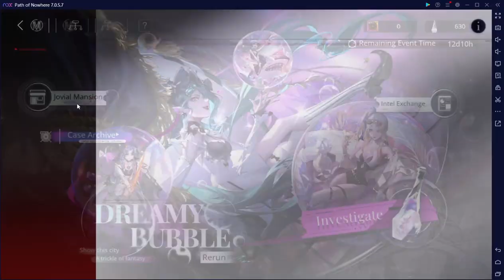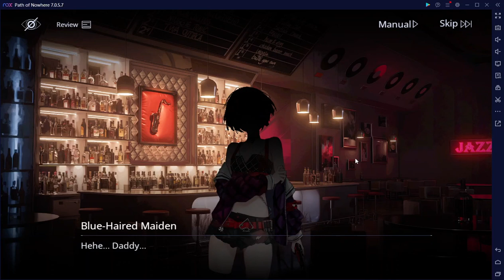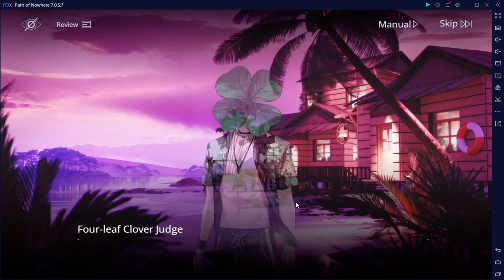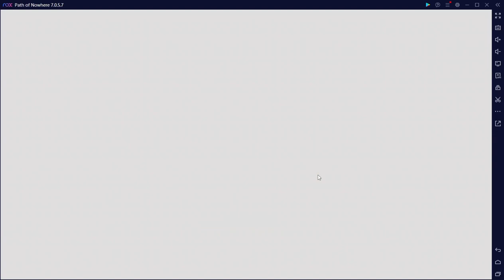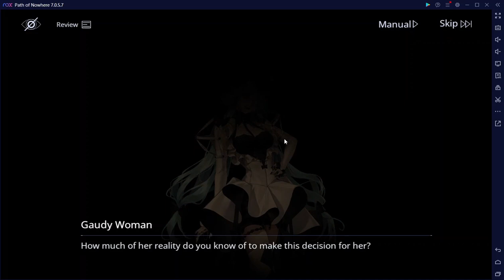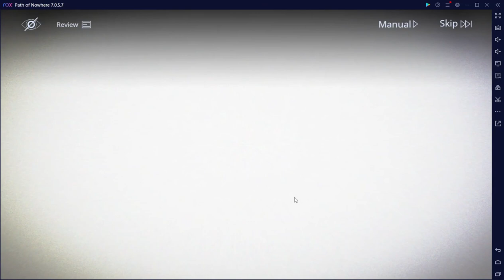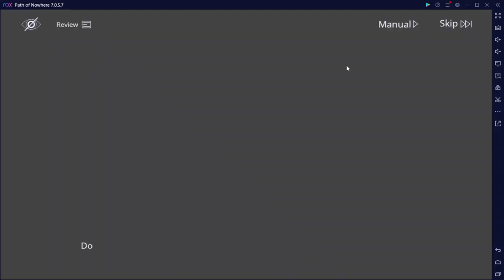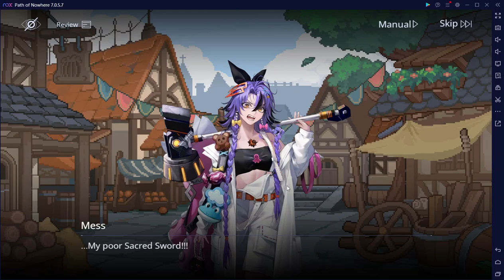Dreamy Bubble (Rerun) | Path to Nowhere | Playthrough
N.F. 112 September,  Dreamy Bubble (Themed Event rerun: 2023 November 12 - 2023 November 26)

Really long video, check timestamp for points of interest

0:00 Start
1:03 =01 Sleepwalkers Incident=
1:37 9th-101 Immiment Summer
9:36 9th-102 Sleepwalkers
29:03 9th-103 Investigation: Sleepwalking
43:17 9th-104 "Black Four-Leaf Clover"
50:24 9th-105 Roulecca
59:58 =02 Sea of Illusion - Roulecca=
1:00:10 9th-106 Seaside Illusion
1:10:10 9th-107 Investigation: Four-Leaf Resident
1:23:55 9th-108 Beach Volleyball Match
1:37:42 9th-109 Dream & Reality
1:50:32 9th-110 Father & Daughter
1:58:09 =03 Soul of Hero - Mess=
1:59:03 9th-111 Investigation: Doyle's Office
2:23:25 9th-112 Arresting the Supplier
2:44:50 9th-113 Legend of the Holy Sword
3:05:47 9th-114 Hidden Plot
3:13:14 9th-115 True Hero
3:27:54 9th-116 Investigation: Mess's Base
3:50:34 =04 Chess Opponent - Eirene=
3:51:18 9th-117 Midsummer Night's Club
4:01:10 9th-118 Chess Match
4:13:22 9th-119 Opponents
4:24:09 =05 Dream of Bubbles - Serpent=
4:24:49 9th-120 Investigation: Dream
4:35:41 9th-121 Miracle Begins
4:54:28 9th-122 Beast Taming
5:11:35 9th-123 Bubbles
5:20:50 9th-124 Choose
5:28:53 9th-125 Epilogue
5:37:28 =06 Dreamy Shadow=
5:37:51 9th-1-EX1 Dreamy Shadow I
5:41:31 9th-1-EX2 Dreamy Shadow II
5:43:45 9th-1-EX3 Dreamy Shadow III
5:47:11 9th-1-EX4 Dreamy Shadow IV
5:49:29 9th-1-EX5 Dreamy Shadow V
5:55:43 Archive was only 97%
5:56:06 9th-113 Legend of the Holy Sword (other fork)

After completing the event, the Archive progress was only 97%.
I had to redo stage 113, pick different option for the fork and redid
them again in the Archive before I get 100% progress.

Glad they have rerun, I joined the game late, missed the event.
Feels like it's harder than the newer event because of the higher level recommendation.